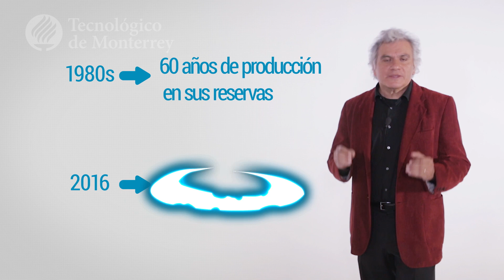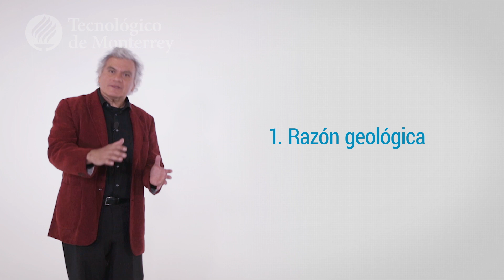¿Por qué la reforma energética?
Razones de la Reforma Energética en México.